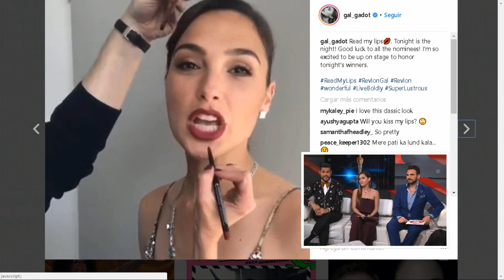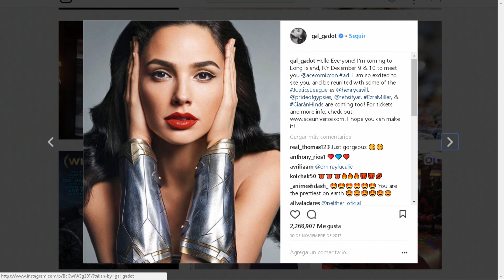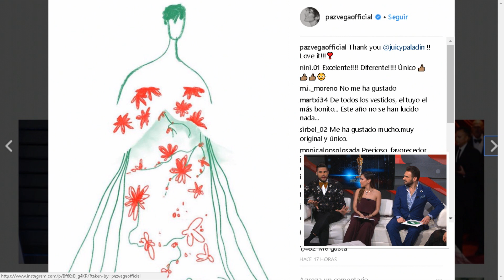Las mejores vestidas del Oscar - SEG 2 - 03/05